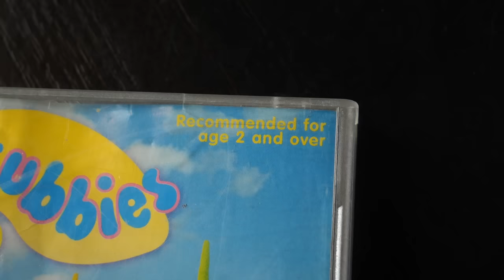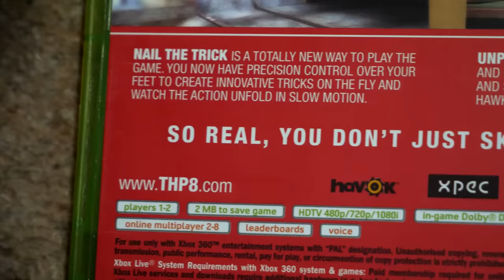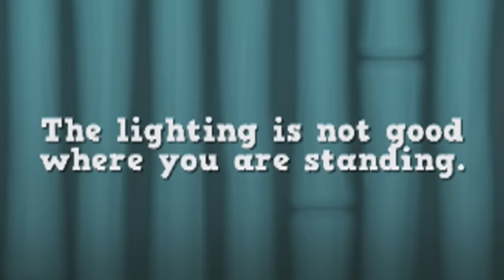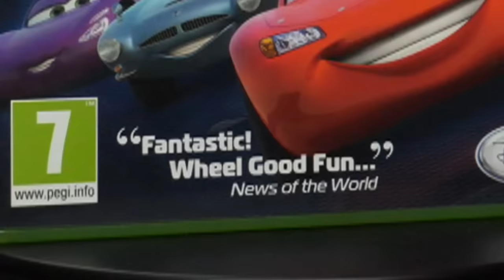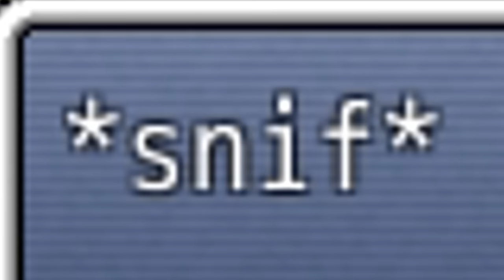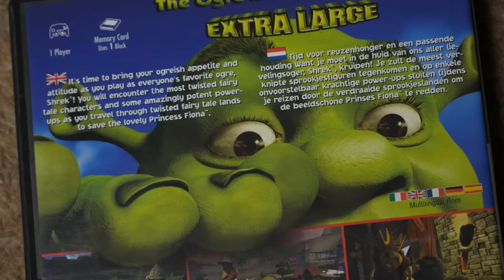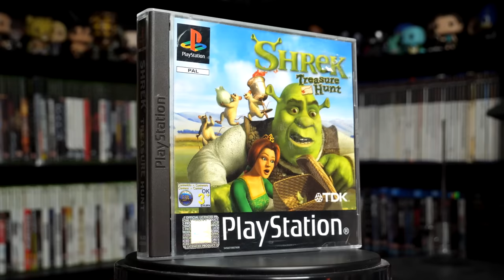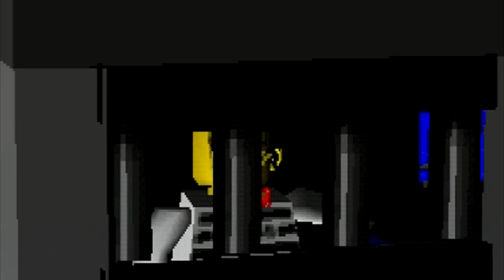2 Hours of Meme Games to Fall Asleep To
Relax and unwind as you listen to someone meme all over you. Edited by @PelvicGaming, intro theme by @Xploshi, help from @DidYouKnowGamin, branding by @CrisppyBoat.

Whenever @Caddicarus meets his viewers in real life, a shocking amount of them tell him that his videos help them fall asleep. No, I don't understand either. And so, here we are with the brand new Caddy Sleeps channel. Specifically designed and edited in a way to be as sleep-friendly as possible, the lovely @PelvicGaming has taken various segments from Caddicarus videos, cut them down to remove all the chaos, removed any silly sudden noises, kept the skits to a minimum and levelled all the audio to be balanced so you can fall asleep to it all as much as possible. Or you can study to them. Or you can relax to them. Whatever you chose to do, get ready for the ultimate British ASMR about video games. Or you could call them Caddicarus funny moments or Caddicarus out of context, except the context here is that you have to try and use these as background noise while you study or relax to.

Games in this Caddicarus compilation include Teletubbies PS1 gameplay from Play with the Teletubbies PS1 followed by another one of those best games for kids FNAF story explained, except the story isn't explained and it's just FNAF complete from FNAF 1. Five Nights at Freddy's Markiplier vids are massive right? There's Pixar Cars Xbox 360 gameplay and then more Xbox Kinect with Tony Hawk Ride review and Tony Hawk Ride gameplay with Tony Hawk Kinect. Shark Tale PS2 gameplay which is actually from Shark Tale XBOX gameplay and then Postal 2 walkthrough which doesn't give you any hints and tips but does show a lot of funny Postal 2 gameplay - where's my Postal 2 remaster? Barbie Explorer PS1 gameplay is here alongside SpongeBob Surf n Skate review from SpongeBob Kinect gameplay, and then there's one of the worst games of all time Sonic Free Riders review from Sonic Free Riders gameplay. There's a miriad of Crash Bandicoot bootlegs and Fake Crash Bandicoot games like Super Crashing Bird featuring Angry Birds full movie, and then something else just as bad like FNAF 3. FNAF 3 gameplay and FNAF 3 review pops up and then the equally terrifying Goofy's Fun House PS1 OST from Goofy's Fun House gameplay, and then Kinect Star Wars review from Star Wars Kinect gameplay and Star Wars Kinect review, and then Bee Movie Game Xbox 360 from Bee Movie mems and Bee Movie full movie for the Bee Movie Game review. Slender review and Slender original gameplay is here including original Slender ending that isn't very good, and Barbie Race and Rice PS1 gameplay is here too next to many many Jesus Games like Jesus Christ RPG walkthrough and Jesus Christ RPG gameplay, followed by Maternational Championship review for Xbox 360. Shrek Super Slam PS2 gameplay appears and Shrek Super Slam Xbox from Shrek Superslam OST. Then there's The Guy Game PS2, one of the infamous banned video games for obvious reasons even though you can still find The Guy Game PS2 gameplay - but then right into the wholesome Lego Island PC gameplay and Lego Island music such as Lego Island Brick by Brick. There's Shrek Xbox gameplay that eventually became Shrek Extra Large Gamecube gameplay as one of the worst games ever, but then you get the surprisingly good Cars 3 PS4 review and then the not surprisingly terrible Raving Rabbids Alive and Kicking Xbox 360 review from Ravin Rabbids Kinect review and Ravin Rabbids Alive and Kicking gameplay, followed by another party game with Crash Bash OST and Crash Bash 200 percent for Crash Bash PS1 - no - I don't want a Crash Bash remake or Crash Bash remaster. Shrek Treasure Hunt PS1 gameplay is here with Shrek Treasure Hunt OST, and then The Simpsons Skateboarding PS2 gameplay pops up with the awful The Simpsons Skateboarding OST. Then there's Dreamworks Super Star Kartz PS3 review with Dreamworks full movies and Dreamworks Super Star Kartz PS3 gameplay, ending things off with LEGO Island 2 PS1 gameplay and LEGO Island 2 PS1 walkthrough - but was the LEGO Island 2 OST better than LEGO Island 1 OST? No. The answer is no. Not even LEGO Island 2 PC gameplay. I know a lot of these descriptions are gibberish. You aren't even reading, right? Hopefully you're sleeping. Sleeping with memes.

Videos from this Caddy compilation include The Horrifying World of PS1 Games for Babies, The Scary World of Viral YouTube Horror Games, The Pitiful World of Pixar Games, The Awful World of Skateboarding Games, The Nightmare World of Dreamworks Games, The Forbbiden World of Banned Games, The Horrible World of Kinect Games, The Illegal World of Crash Bandicoot Bootlegs, The Demonic World of Disney PS1 Games, The Unholy World of Jesus Games, The Painful World of LEGO Games and The Depressing World of Bad Crash Bandicoot Games.